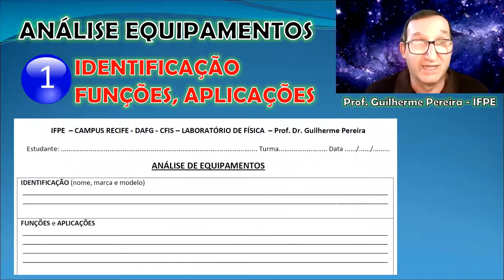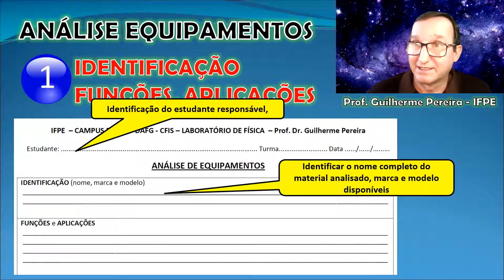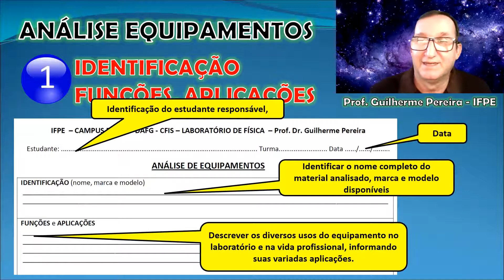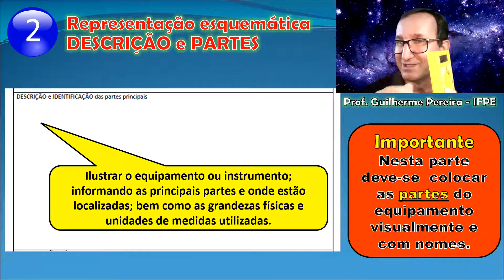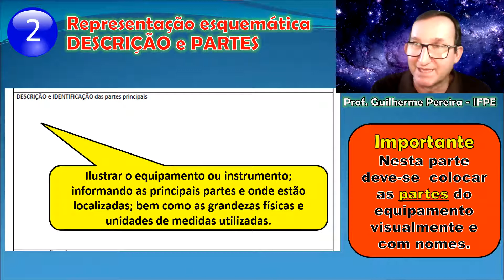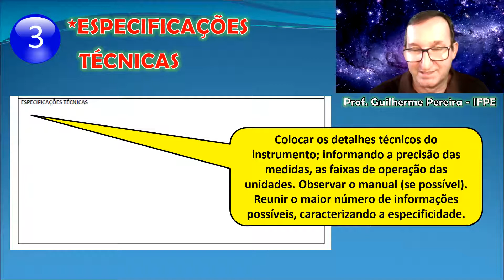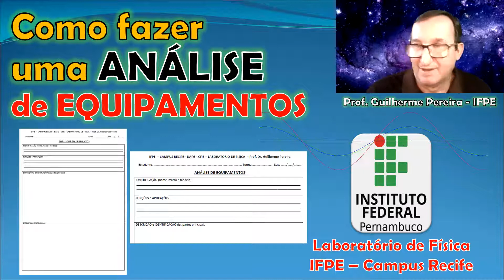4. COMO FAZER DESCRIÇÃO DE EQUIPAMENTOS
Orientação básica para descrever equipamentos científicos.